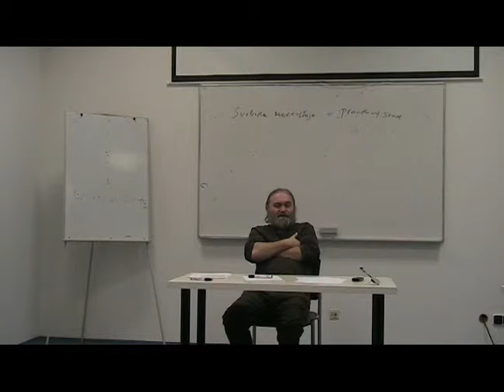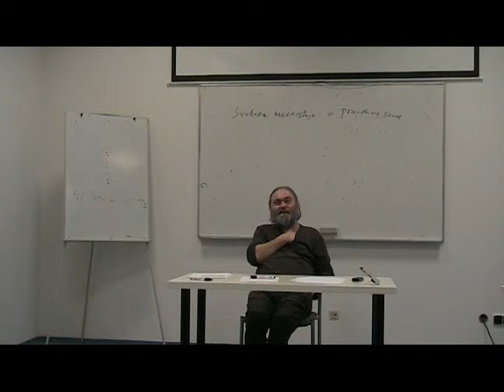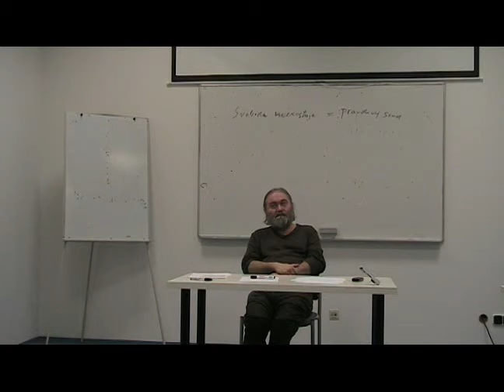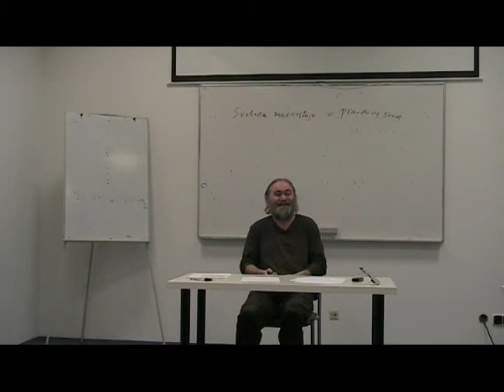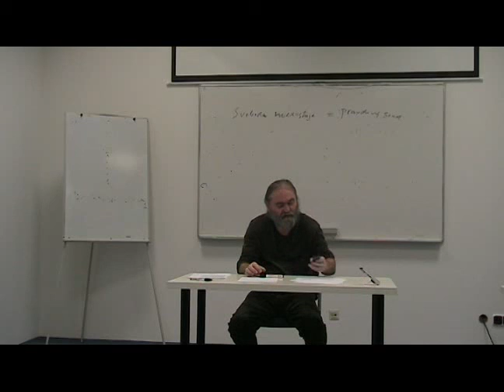179 Jiří Fuchs FILOSOFIE - XXI.2) Smysl života - svoboda - 4 2 2013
XXI.2) Specifická povaha lidského života: svoboda. Deterministická opozice, monismus a materialismus. Pozice deterministy. Důkaz svobody. Rozsah svobody a lidská důstojnost. Diskuse.